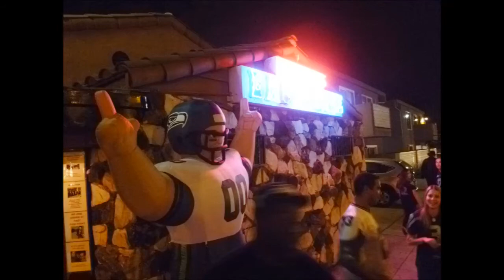2014-01-19 L.A. Backstage Bar for NFC Championship Game - Seahawks, 23 - 49ers, 17 - video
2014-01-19 L.A. Backstage Bar for NFC Championship Game - Seahawks, 23 - 49ers, 17 - video